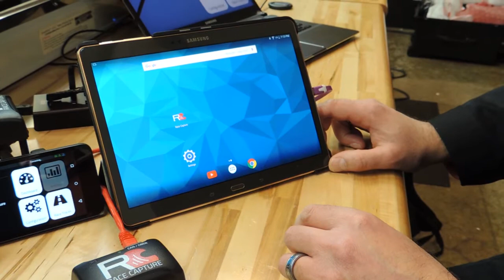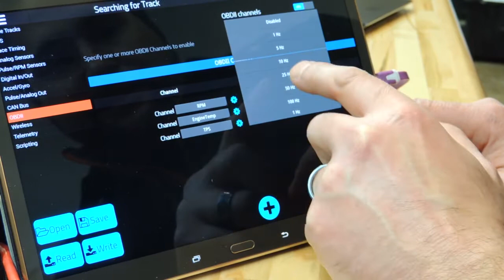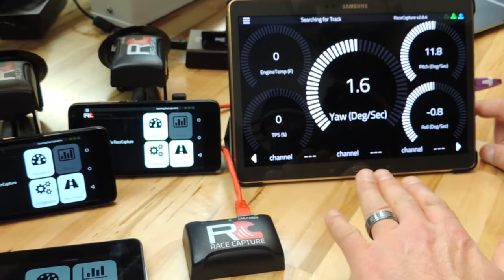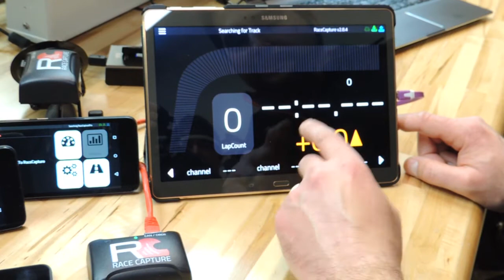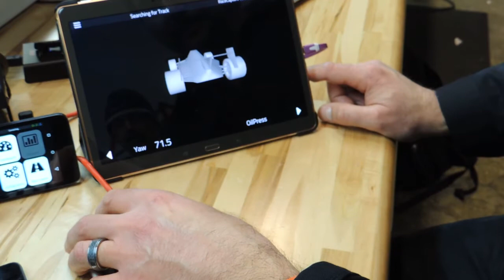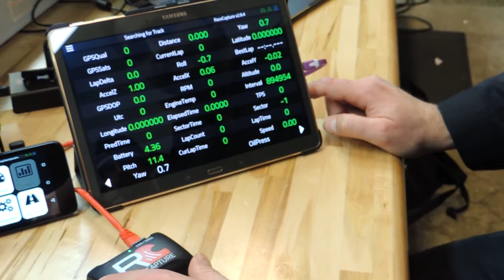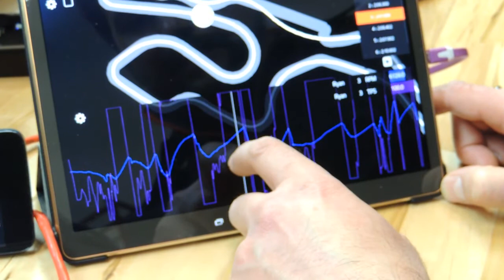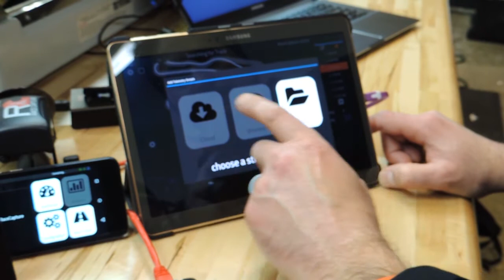Tour of RaceCapture features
A detailed tour of RaceCapture's capabilities, including the exciting new and upcoming analysis features! Back the Kickstarter today!